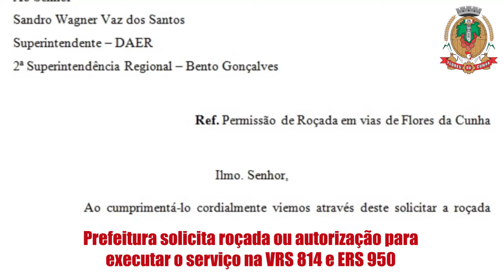A SEMANA EM 1 MINUTO - 24/01/2020